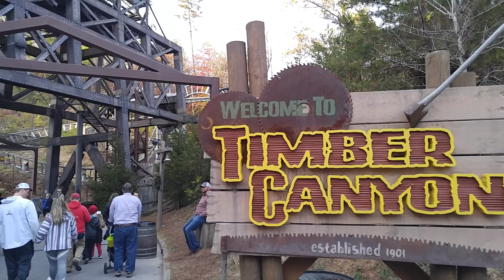Scenes from a Park: Dollywood {November 2017} Edition